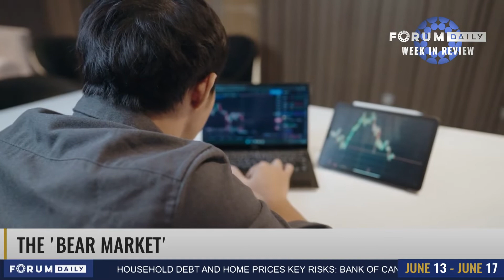Forum Daily Week In Review | June 13th - June 19th, 2022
Top Canadian and international news stories of the week | June 13th - June 19th, 2022